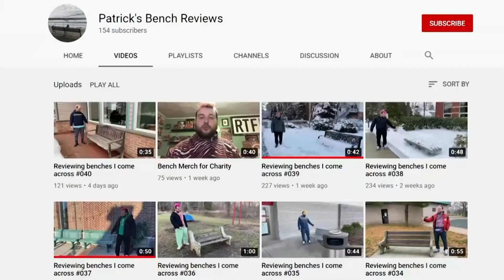Need a seat? This New Jersey man knows the best places to sit in the Garden State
Metuchen resident Patrick Gerrity reviews park benches around New Jersey.